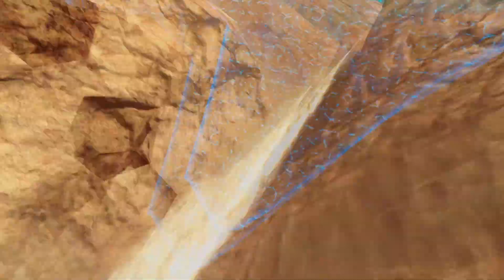Halo Reach Part 4 - Tip of the Spear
Tip of the Spear is the next Campaign mission in Halo Reach A full frontal assault on the Covenant. Take down the massive AA guns so the ships can come in a take down the control towers causing the dark zones